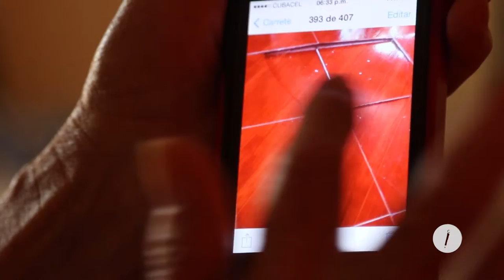Urbanizaciones huecas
A inicio de los 2000, la Oficina del Historiador emprendió un proyecto para mudar a las familias más afectadas por el problema de la vivienda en La Habana Vieja.  Los hogares prometidos en la nueva urbanización de Capdevila no fueron lo prometido. Vea por qué...